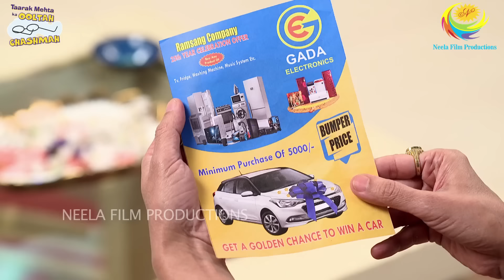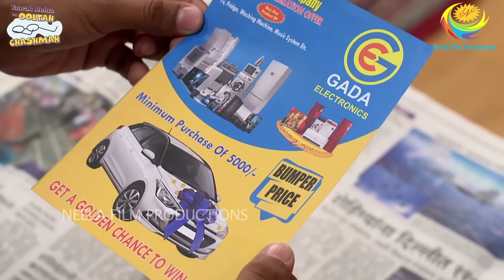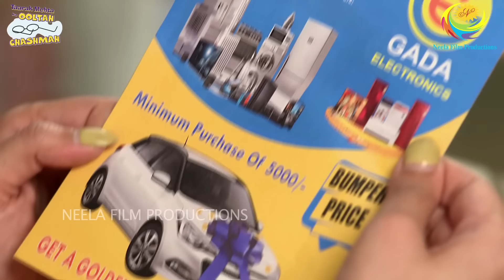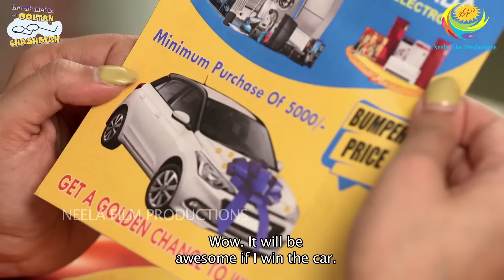NEW! Ep 3730 - Taarak Mehta Ka Ooltah Chashmah - Full Episode | तारक मेहता का उल्टा चश्मा